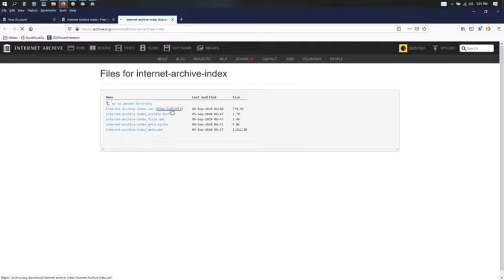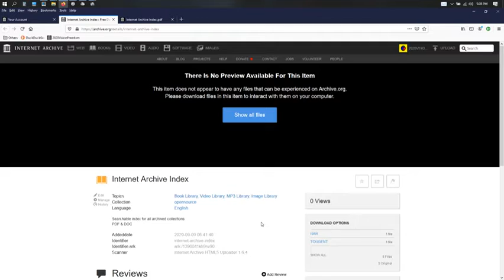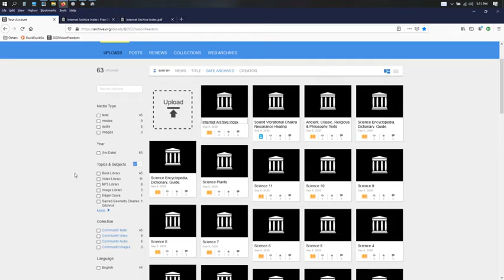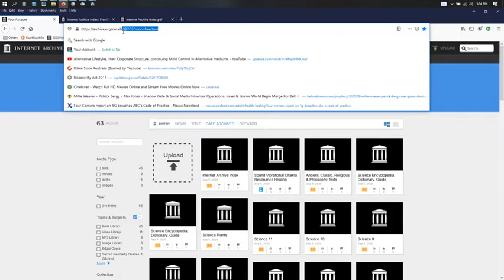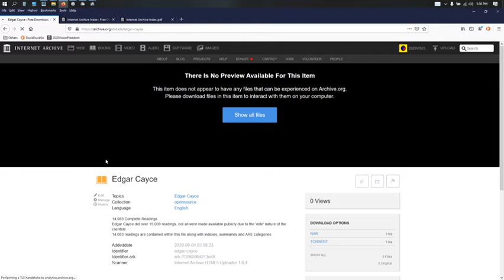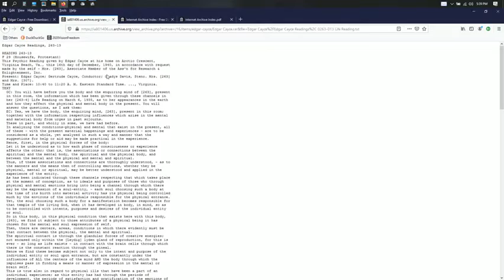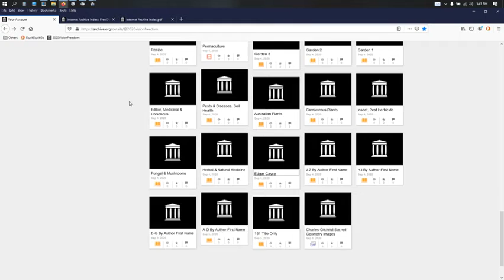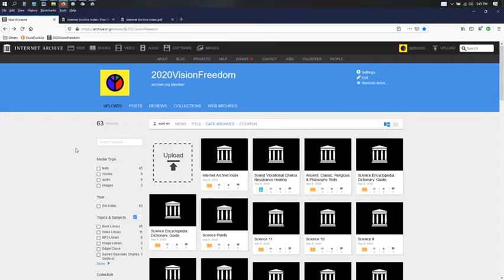Knowledge is Power